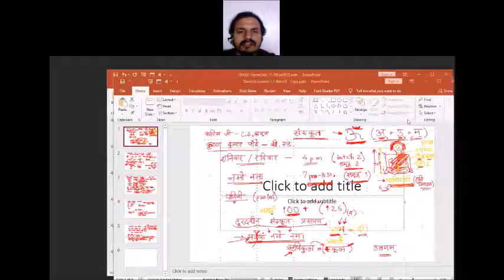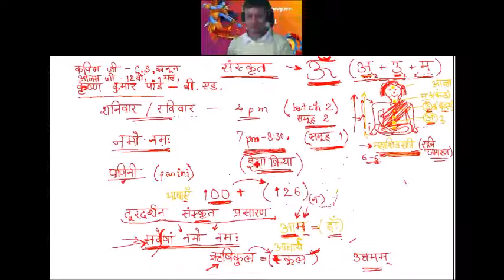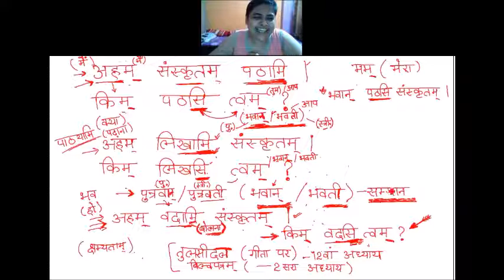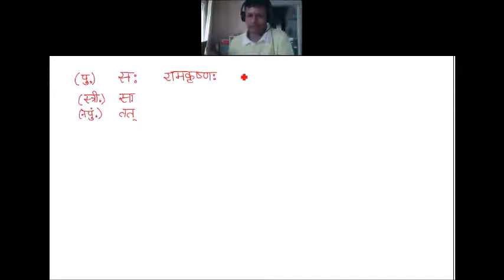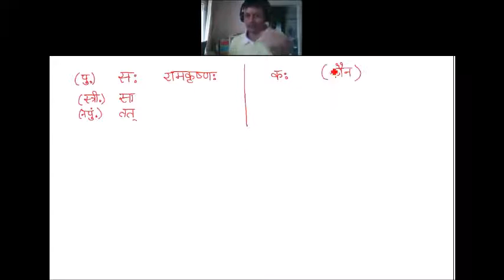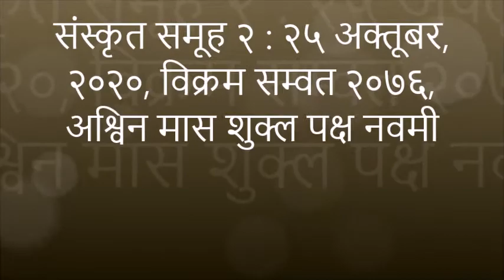संस्कृत समूह २, Sanskrit 25Oct2020 Batch2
संस्कृत समूह २ : २५  अक्तूबर, २०२०, विक्रम सम्वत २०७६, अश्विन मास शुक्ल पक्ष नवमी